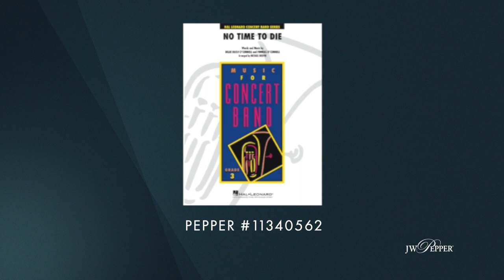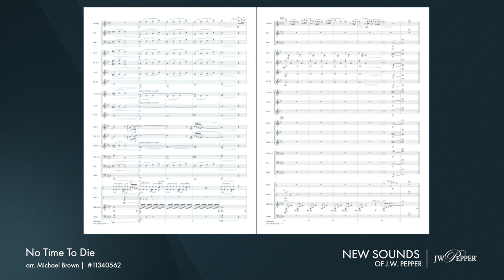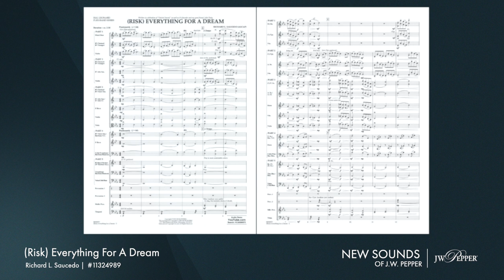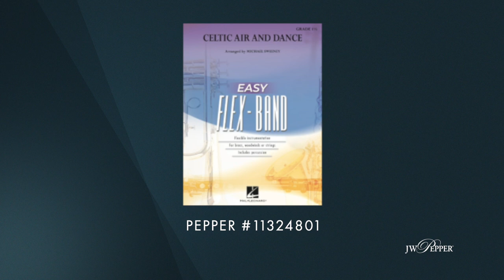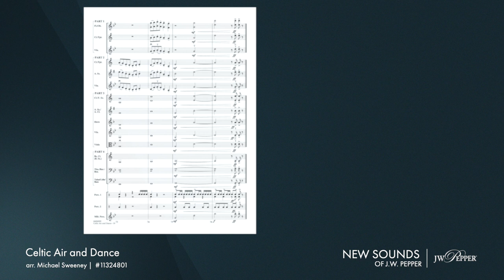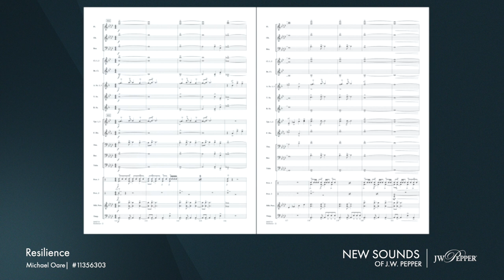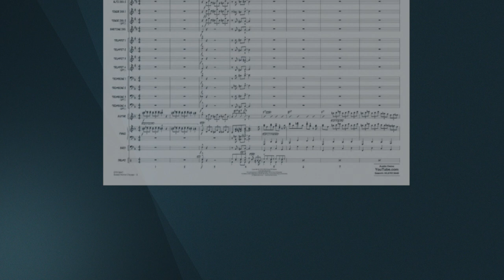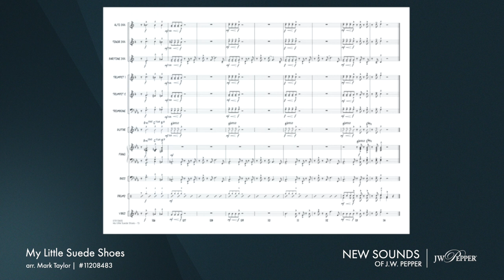New Sounds of J.W. Pepper – Episode 12: Hal Leonard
Welcome to the New Sounds of J.W. Pepper, where we’ll explore the newest music titles for school and church from the publishers and writers who create them!

Each episode we’ll talk with a different publisher or writer about their top new releases for the coming year, along with behind-the-scenes stories and teaching tips that you wouldn’t get anywhere else!

In this episode, we’re talking with Michael Sweeney, Director of Band Publications and composer for Hal Leonard.  Mike is going to share some of Hal Leonard’s top new releases from their concert band and jazz catalogs for your consideration.

Check after the timestamps below for links to all the pieces we are discussing today.

Intro – 0:00
In this episode: Michael Sweeney – 00:25
Welcome to New Sounds! – 00:44
What kind of changes have you seen over the years in instrumental music? – 1:21
How do you see technology impacting how music is offered? – 2:44
What's new at Hal Leonard? – 4:56
No Time to Die – 6:40
Rhapsody in Blue – 11:15
(Risk) Everything for a Dream – 19:31
The Polar Express – 23:16
Celtic Air and Dance – 27:27
Shakespeare Meets Godzilla – 32:21
Resilience – 38:01
Tour de Force – 42:36
Sweet Home Chicago – 46:41
My Little Suede Shoes – 51:13
Parting words from Michael Sweeney – 55:56